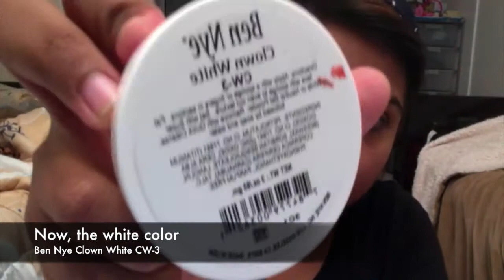Dia de los Muertos Sugar Skull Tutorial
This is very simple sugar skull make up tutorial. Nothing too fancy!
Not much is needed to do it:
White Face Paint
eyeshadows or eyeshadow creams that are bold in color
Black eyeliner or black face paint
Some brushes and you are set!